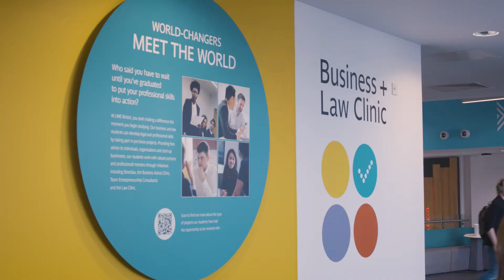Studying Law at UWE Bristol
Senior lecturer in Law, Emma Whewell and students, Kate and Aakarshi, talk about the benefits of studying Law at UWE Bristol.